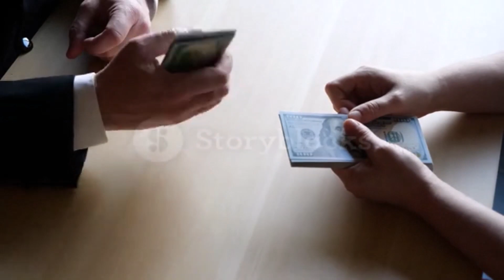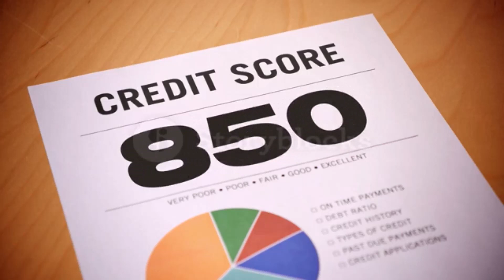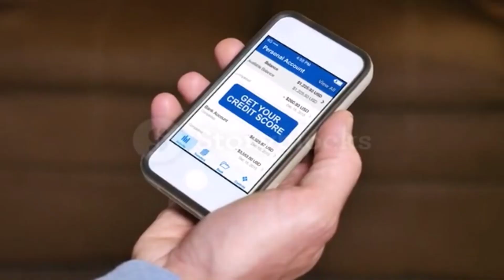7 BEST BANKS THAT GIVE YOU UPTO $5000 CASH LOAN SAME DAY WITH NO CREDIT CHECK! MUST WATCH!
Video Summary:

In this YouTube video, I, Houston, discuss seven different banks that offer loans with no credit check. I provide information on the loan amounts and requirements for each bank.

The first bank is Wells Fargo, which has a new program that allows you to avoid payday loans and save on interest. They offer loans up to $500 with no credit check, but you need to have an existing relationship with them for at least 90 days.

U.S Bank is another option, offering no credit check loans up to $1,000. You must be a member for 90+ days to qualify. Bank of America offers small dollar loans up to $500, but you need to be a member for at least a year and have no insufficient funds.

Huntington Bank also offers loans up to $1,000, but you need to be a member for 90 days. Security Plus Federal Credit Union provides loans up to $1,000, but there may be a small application fee. You must be a member for 90 days.

DC Credit Union stands out as they offer a relief loan with no credit check up to $3,000. DCU Credit Union offers loans up to $2,000 with no credit check, but you need to be a member for 90 days.

For higher loan amounts, you can consider lenders like Avant and Upstart, which have higher debt-to-income ratios and offer loans up to $35,000. These lenders focus more on your ability to repay the loan rather than your credit score.

Overall, this video aims to provide options for individuals with bad credit who need loans of various amounts.